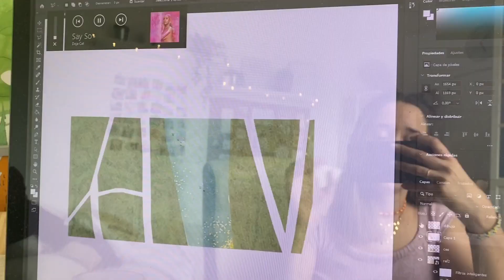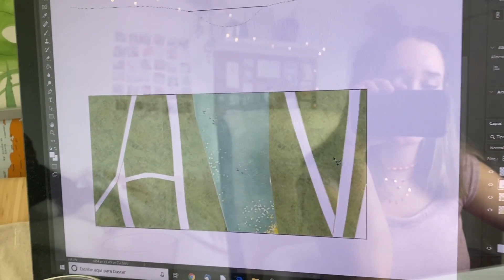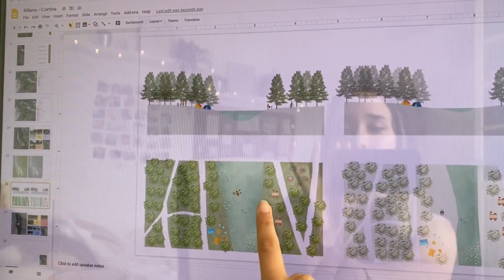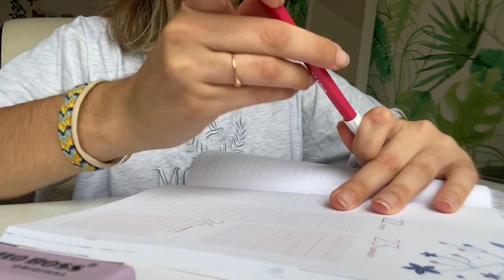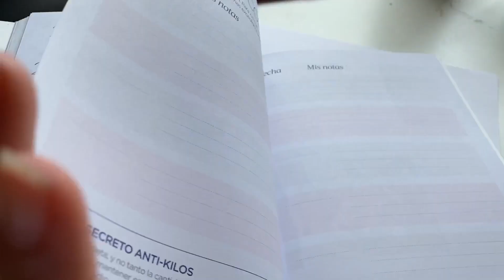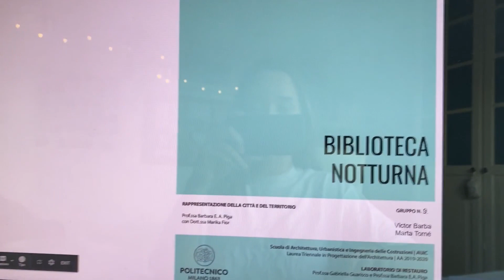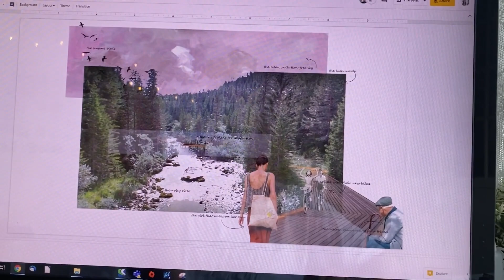un finde PRODUCTIVO conmigo (uni online, recetas...)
¡Hola cuquis!  ❤

～～～MIS RRSS～～～

109 k  gracias ❣